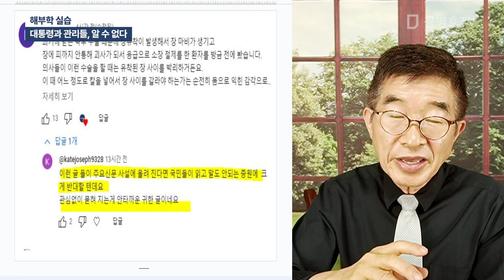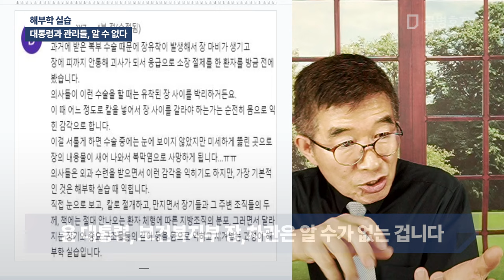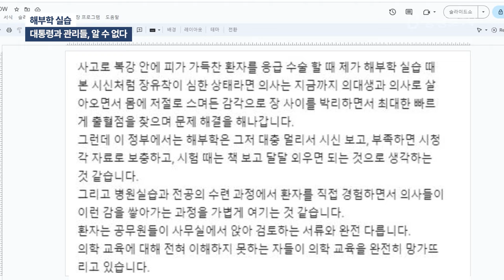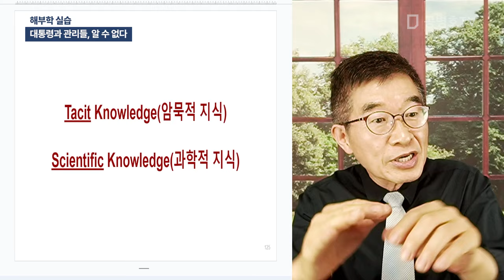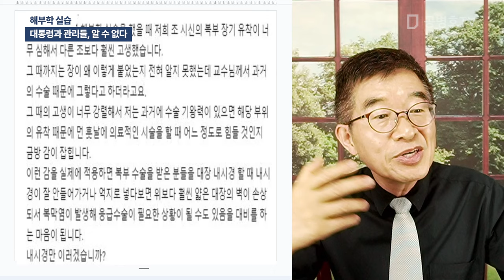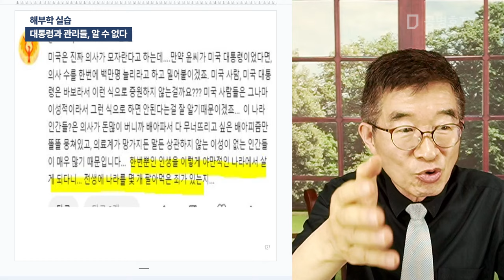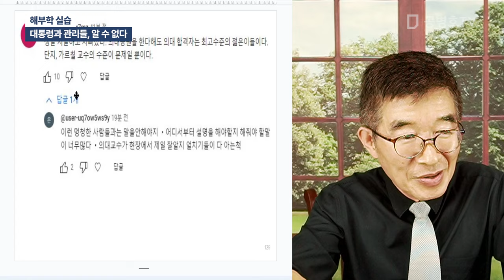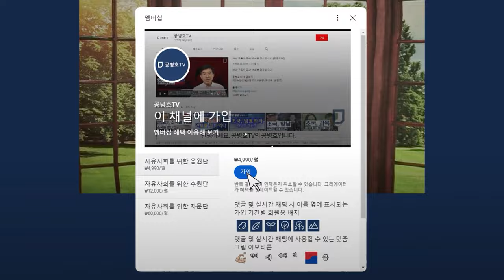해부학 실습 / 대통령과 관리들, 알 수 없다 [공병호TV]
Bitcoin : 3MTW849AkP2ftLeSK2teZHMmzLu7Z83s9U